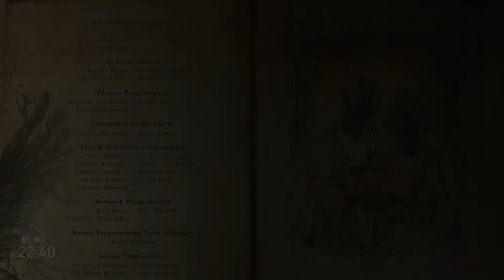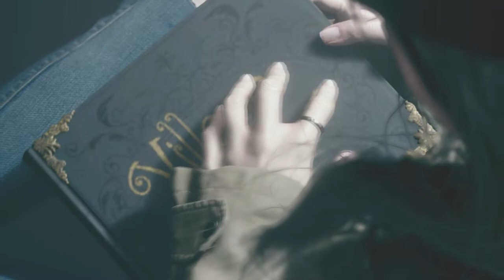Resident Evil Village Part 9 FINAL | Let's End This!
Music Used